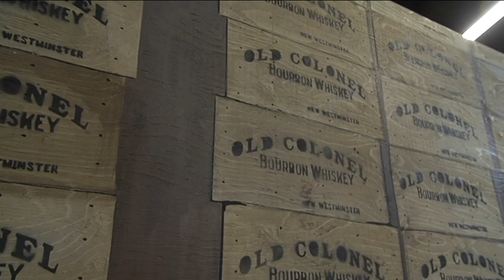Reportage 1 sur SPM 1er sur " LE CAILLOU DANS LA CHAUSSURE DES GRANDS"